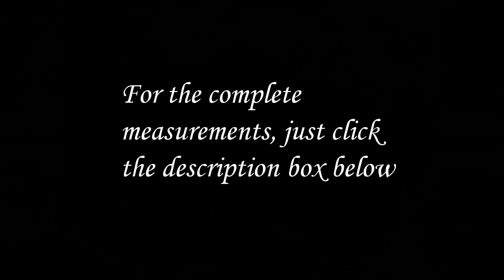Bulalo | Beef Bulalo | Beef Bone Marrow | Lami pas imung Ex | panlasang pinoy | Gilyn's Channel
Ingredients:
750 grms beef shanks
2 small onions
1 tsp. peppercorns
1 big corn ( sliced 3 portion)
2 Tbsp fish sauce or more ( according to your taste)
1 big Bokchoy
2 potatoes
enough water to boil the meat
You can add also salt (optional)